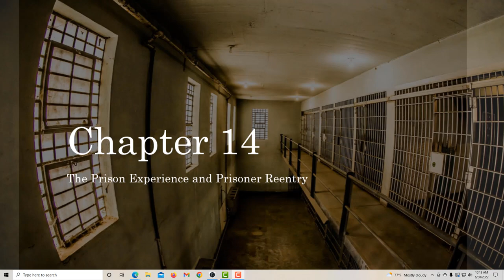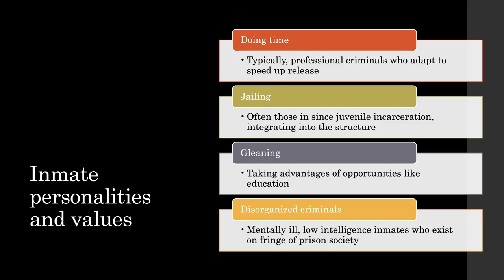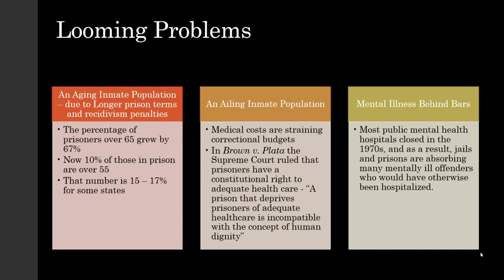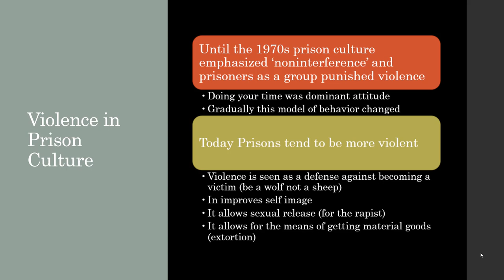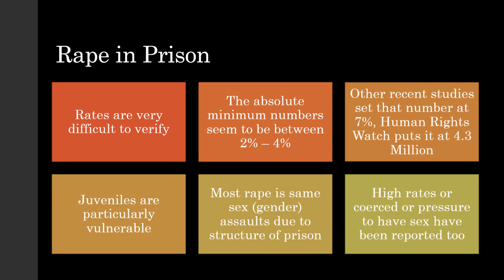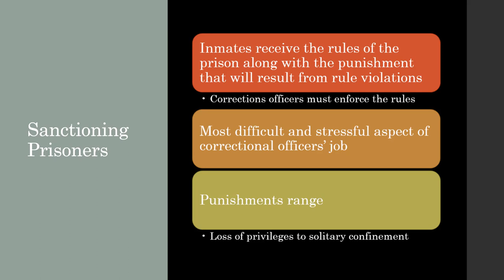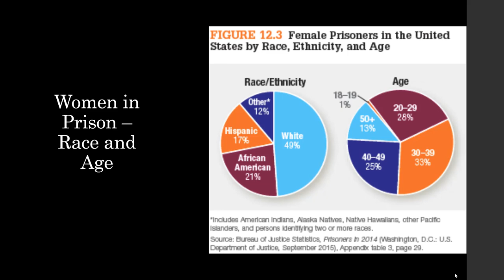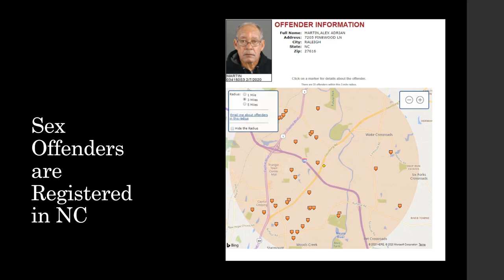Chapter 14 The Prison Experiance and Prisoner Reentry 2022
Chapter 14 of 11th Edition - Criminal Justice In Action